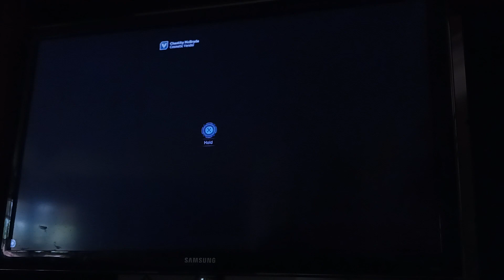AVENGERS PART 23